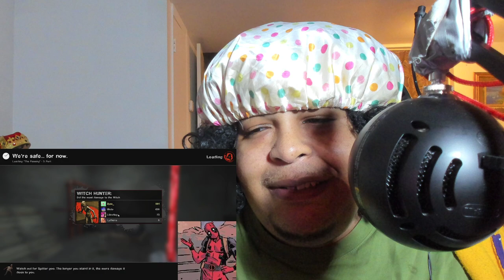Lythero - L4D2 - Left 4 Goons(Reaction)